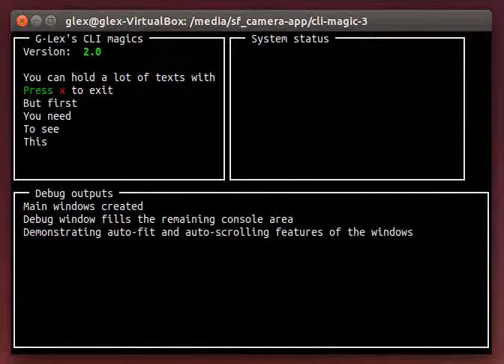PHP CLI-Magic V2 example video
This is the output of the example program.
sorry for the flickering